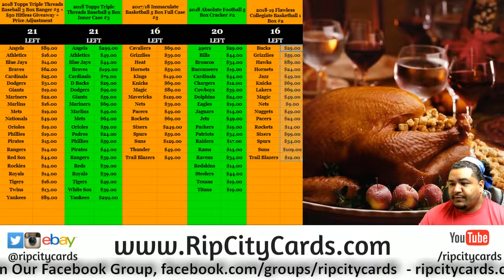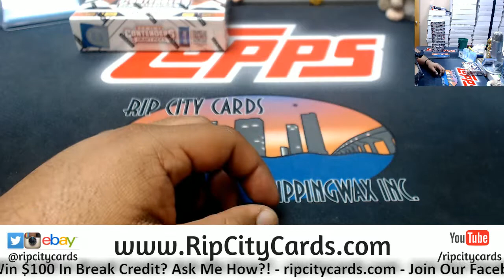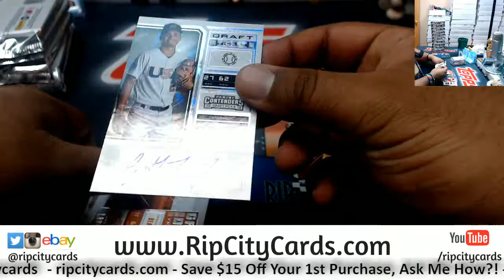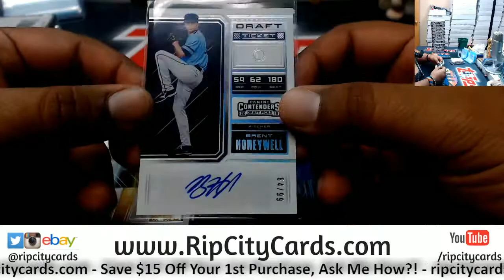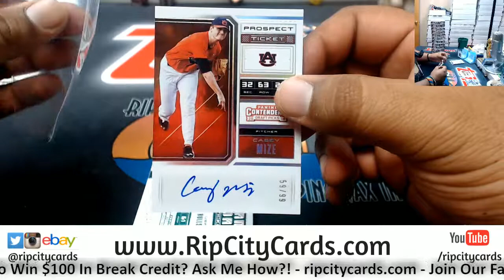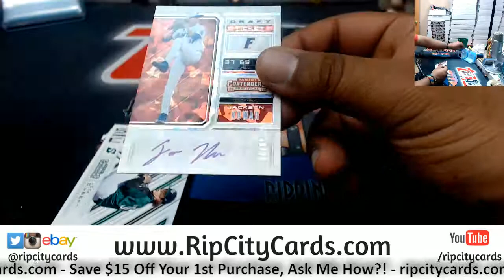2018 Contenders Draft Picks Baseball Personal Box Cody RCC